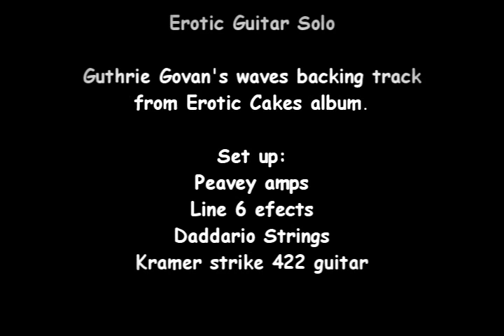Erotic Guitar Solo - Sergio Paganini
Sergio Paganini plays fusion/rock shuffle Erotic Guitar Solo in Guthrie Govan's waves backingtrack from album Erotic Cakes